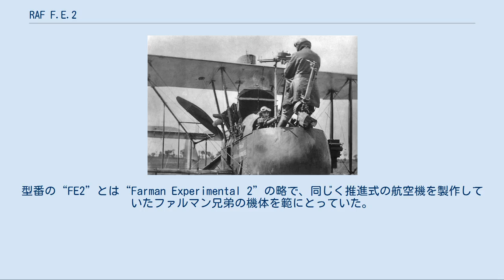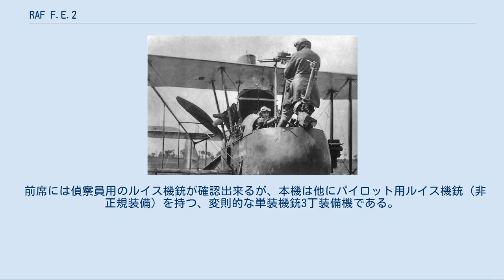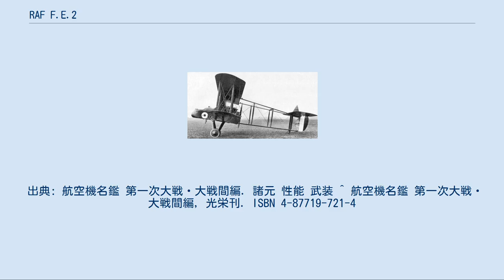RAF F.E.2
RAF F.E.2 RAF F.E.2b FE2（RAF Fe2）は、第一次世界大戦中のイギリスの推進式複座複葉戦闘機である。
 ジェフリー・デ・ハビランドが設計した推進式航空機で、後に彼が設計するエアコー DH.2と共にイギリス陸軍航空隊が、1915年後半に機銃同調装置を装備したドイツ軍のいわゆる「フォッカーの懲罰」への対抗手段を与えた機体である。
型番の“FE2”とは“Farman Experimental 2”の略で、同じく推進式の航空機を製作していたファルマン兄弟の機体を範にとっていた。
 1916年6月18日、撃墜王マックス・インメルマンを撃墜し、1917年7月6日、レッドバロンことマンフレート・フォン・リヒトホーフェンを負傷させた機体でもある。
 原型となったFE2aは第一次世界大戦まえの1913年8月に完成していたが、搭載されたグリーン発動機（120馬力）が出力不足であった為、殆ど製作されなかった。
その後、発動機をビアドモア（120～160馬力）に換装しFE2bとなった。
飛行性能はフォッカー アインデッカーシリーズに対しては優位であったが、後に登場するドイツ軍新鋭機には劣位であり、1916年後半になると徐々に昼間戦闘任務からは退き、夜間戦闘や爆撃へと任務をシフトして行った。
 機体は前席に偵察員。
後席へパイロットを配した縦列複座式のコクピットを機首に置き、後部胴体に発動機を備えて四枚プロペラを回し、プロペラ回転面を避けて主翼から伸びた四本の細いブームで尾翼を支える構造。
席の前に偵察員が操作する旋回式のルイス機銃があり（前方と後方に各1。装弾数47/97発）、後方銃は偵察員が後上方を射撃する事（席から命綱なしで立ち上がって操作するので、常に滑落の危険を伴っていた）や、逆に偵察員の頭越しにパイロットが前方射撃する事も可能である。
それぞれのルイス機銃は連装式に装備される場合もある。
また、主翼下の爆弾架に合計235キロまでの爆弾を搭載可能で爆撃機としても運用可能だった。
夜間戦闘機型の一部には、機銃に代えて偵察員席に1.59インチビッカース Q.F. ガン, Mk II一門を搭載した機体もある。
 改良型のFE2cはツェッペリン飛行船攻撃用にルイス機銃の他、サーチライトとQF 1ポンド砲（37mm機関砲）を搭載する試作夜間戦闘機型だが生産数は少ない。
パイロットと偵察員席を前後入れ換えているのが特徴である。
 1917年登場の最終生産型FE2dはより強力な250馬力のイーグル発動機を搭載しており、速度的な向上は僅かだが上昇性能と搭載能力が改善されている。
しかし、既にFE2d程度の性能では昼間戦闘には耐えられず、もっぱら夜間戦闘と爆撃任務に回された。
旧式化したものの、結局FE2シリーズは終戦まで運用が続けられた。
 FE2dの偵察員が操縦士席前の旋回式ルイス機銃を後上方へ向けて操作する図。
 安全帯等は皆無で危険な行為を余儀なくされるのが分かる。
 前席には偵察員用のルイス機銃が確認出来るが、本機は他にパイロット用ルイス機銃（非正規装備）を持つ、変則的な単装機銃3丁装備機である。
 出典: 航空機名鑑 第一次大戦・大戦間編. 諸元 性能 武装 ^ 航空機名鑑 第一次大戦・大戦間編, 光栄刊. ISBN 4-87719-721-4